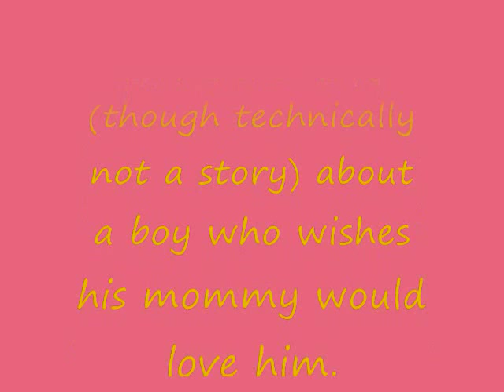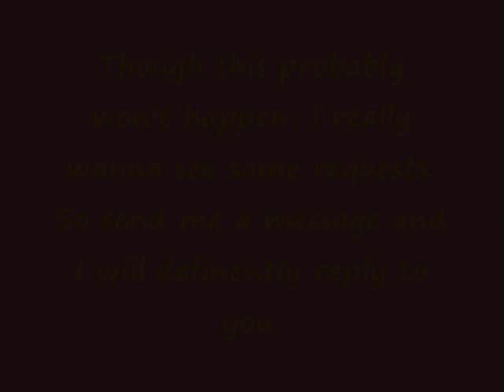BannedStory ~ Mother & Son Transformation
A little something I made up.
Watch To End Please.

200 Views